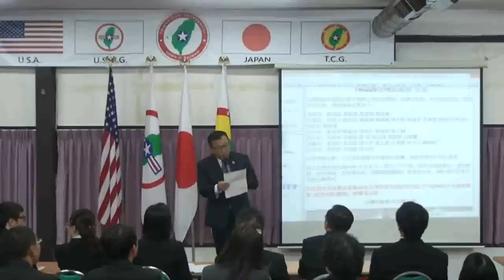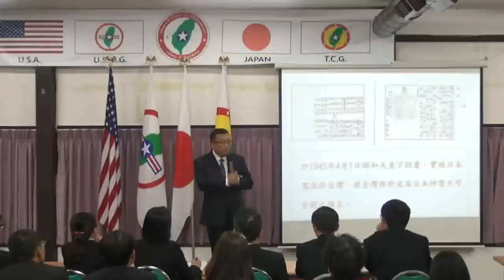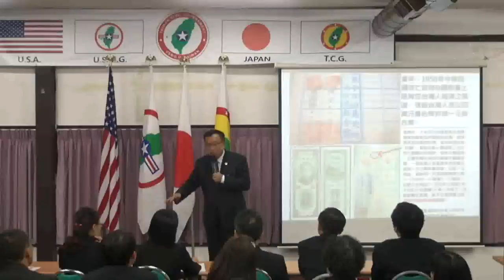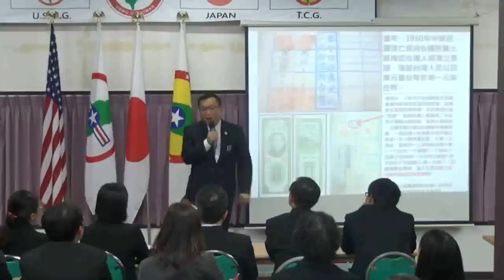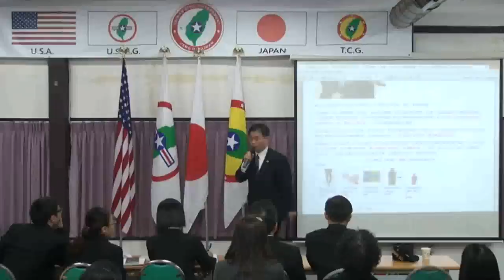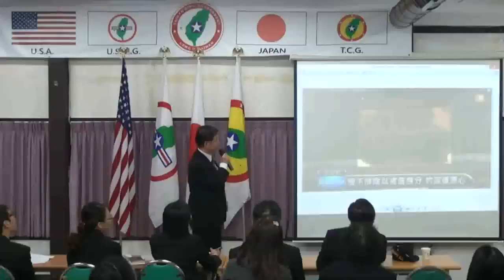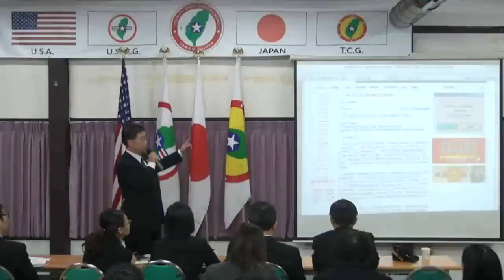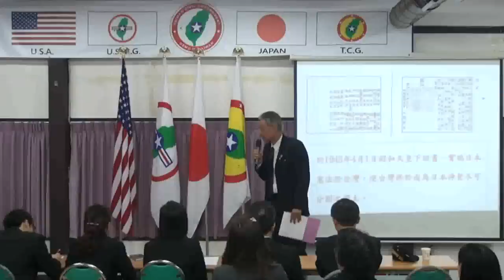140227-HD-與秘書長有約-林志昇-台灣民政府台南州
因為錄製的問題，聲音和影像不同步，影片為另外轉檔。
140227-HD-與秘書長有約-林志昇-台灣民政府台南州